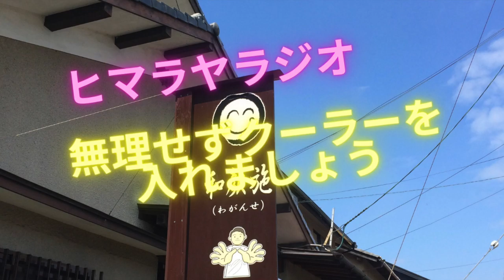無理せずクーラーを入れましょう